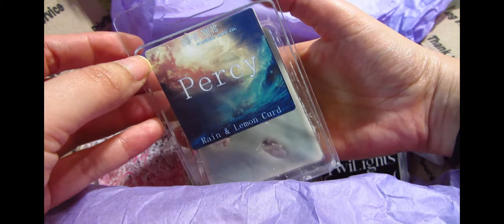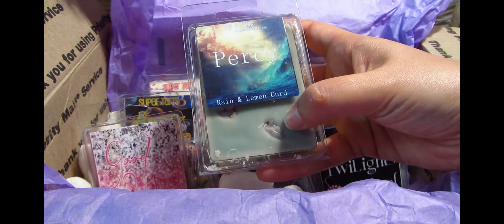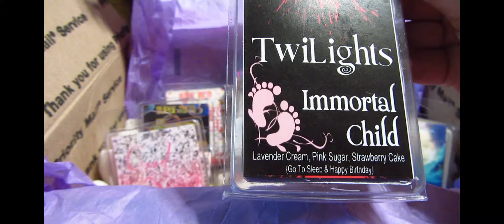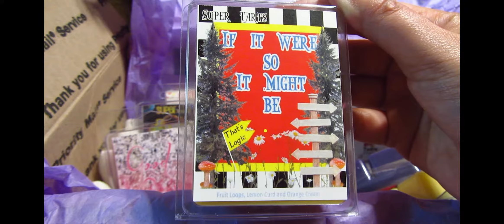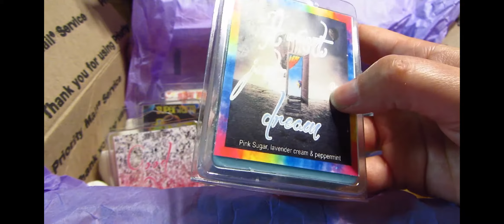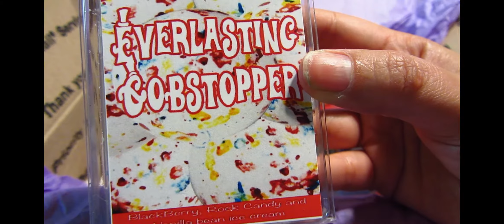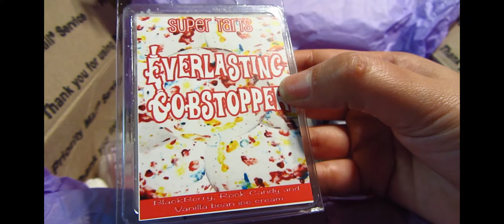Super tarts haul!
Sorry about the size of the video! 🤦🏻‍♀️

Clamshells $4.25